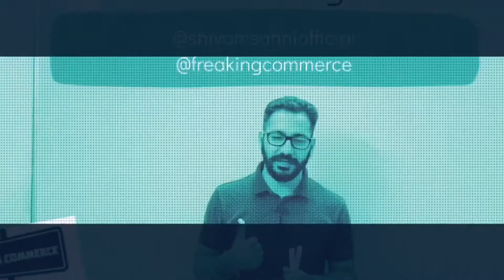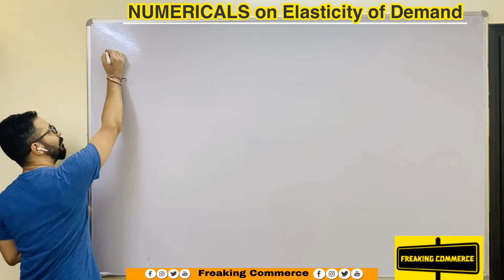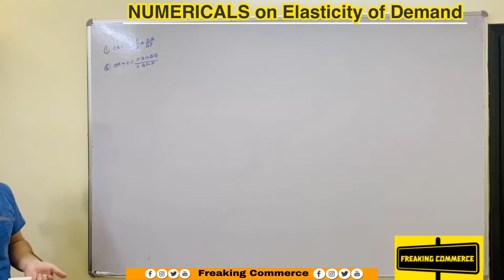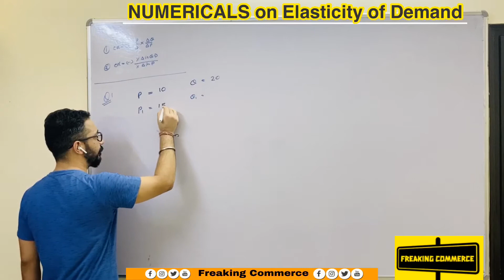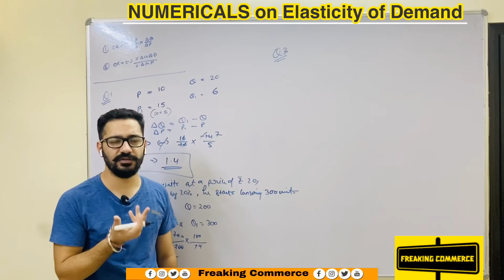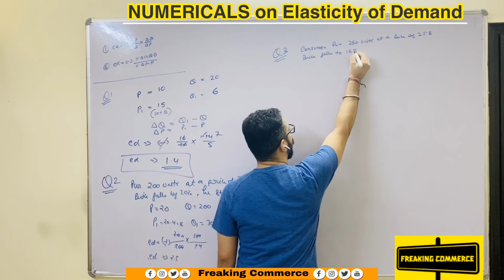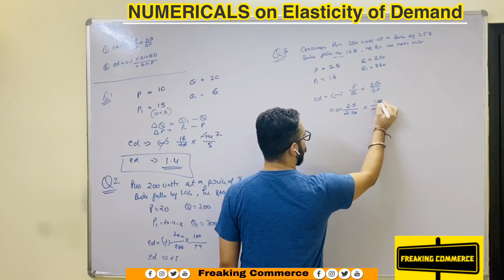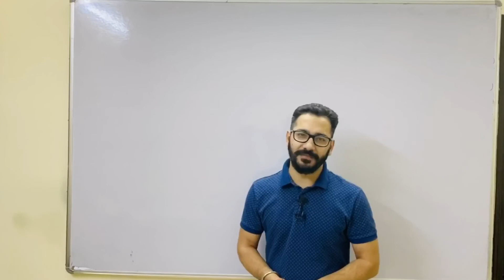#3 NUMERICALS based on Elasticity of demand | Micro Economics | Freaking Commerce | Shivam Sir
This video is related to Questions based on the elasticity of Demand.

TOPICS COVERED:-
1) Numericals on Elasticity of demand

• @ freaking_commerce
• @ Shivam_Sahni8

 In order to MOTIVATE us and HELP us to grow – Paytm  on – 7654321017